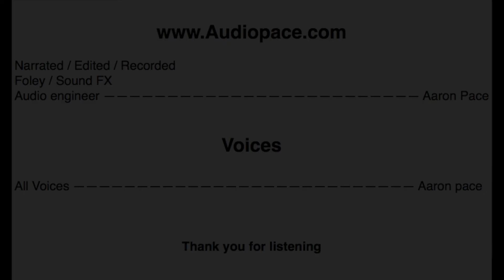The Tortoise and the Hare Kids Audio Stories